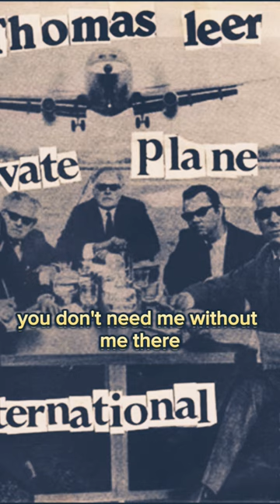Thomas Leer - International❤️🤟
Thomas Leer is a Scottish musician, singer-songwriter, and producer known for his contributions to the post-punk, new wave, and electronic music genres. Born in 1953, Leer gained recognition in the late 1970s and early 1980s with his experimental and innovative approach to music production.

Leer's music often combines elements of synthesizers, drum machines, and his distinctive vocals to create atmospheric and ethereal soundscapes. He has released several albums and singles throughout his career, including the critically acclaimed "The Bridge" and "Contradictions."synthpop
 Thomas Leer, Scottish musician, singer-songwriter, producer, post-punk, new wave, electronic music, experimental, synthesizers, drum machines, atmospheric, ethereal, The Bridge, Contradictions.